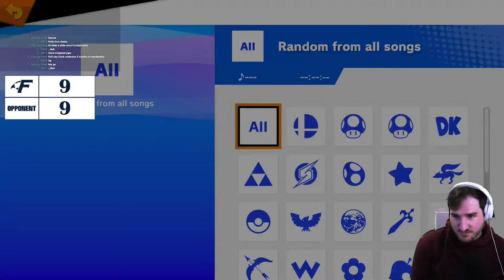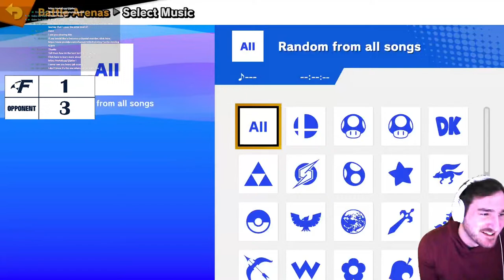UNDEFEATED Fisher Crew Battle! !member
Fisher Crew Battle + Elite!! !member